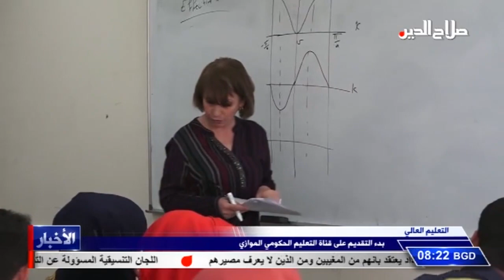التعليم العالي بدء التقديم على قناة التعليم الحكومي الموازي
التعليم العالي
بدء التقديم على قناة التعليم الحكومي الموازي

أعلنت وزارة التعليم العالي والبحث العلمي, بدء التقديم على قناة التعليم الحكومي الخاص الصباحي الموازي للسنة الدراسية الفين وتسعة عشر الفين وعشرين, وقال المدير العام لدائرة الدراسات والتخطيط والمتابعة إيهاب ناجي عباس في بيان له ، أنه يحق للطلبة التقديم على الجامعات بتخصصاتها كافة بمعدلات اقل من الحدود الدنيا للقبول المركزي، مشيرا الى ان القبول في كليات المجموعة الطبية سيكون اقل بثلاث درجات وكليات المجموعة الهندسية اقل بأربع  درجات  وكليات  العلوم بمختلف تخصصاتها اقل بخمس درجات، فيما سيكون القبول في باقي التخصصات اقل بست درجات على ان لا تقل معدلات التقديم في جميع الأحوال عن ستين درجة.